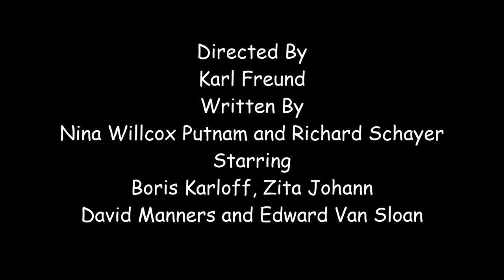History Of Horror #6 "The Mummy"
"The Mummy" is a 1932 horror film from Universal studios. It was directed by Karl Freund and written by Nina Wilcox Putnam and Richard Schayer. "The Mummy" is about a revived ancient Egyptian priest who revives the mummy of an ancient Egyptian prince. The prince was executed for attemting to bring back his dead princess. The mummy and priest meet a woman they believe to be the reincarnation of the princess. The mummy and priest terrorize her and her friends. The film stars Boris Karloff, Zita Yohann, David Manners and Edward Van Sloan.The film was a success at the box office and is one of the Universal Studios classic horror films.